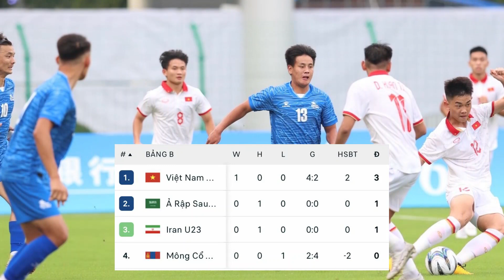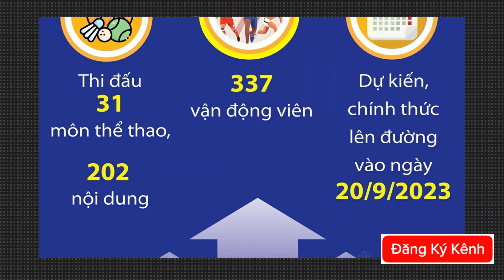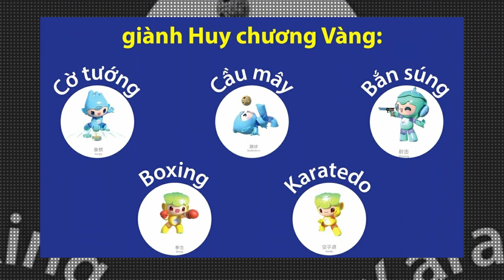🔴Bảng Tổng Sắp Huy Chương ASIAD 19 Ngày 20/9 | Việt Nam Thắng Lớn Ngày Ra Quân, Nhất Bảng B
Dù chưa khai mạc nhưng Assiad 19 đã chính thức được diễn ra
Theo đó,  ngày hôm nay đã có 3 bộ môn tham gia tranh tài gồm bóng đá, bóng chuyền trong nhà và ném gậy
Hiện tại bảng tổng sắp huy chương vẫn chưa os ự thay đổi gì